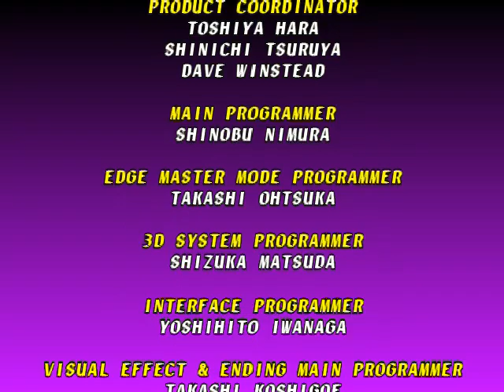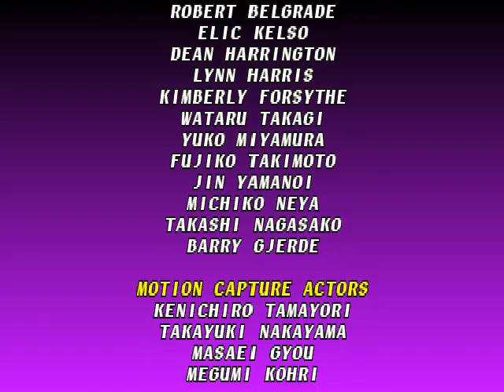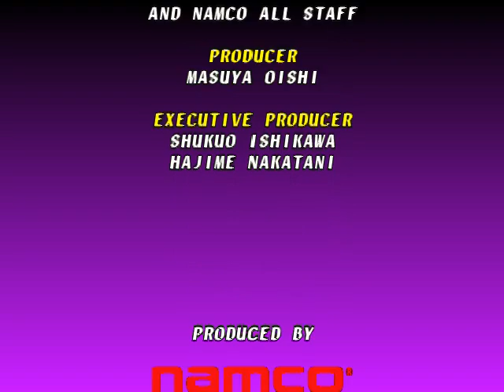Soul Blade - Arcade Mode - Ultra Hard difficulty - unarmed challenge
Just for an extra challenge, I thought I'd try and play Soul Blade - unarmed!. I first thought this would be doable when playing Survival Mode, after I disarmed my opponent who had a powerful weapon. Interestingly, they still retained the power attributes of their lost weapon! I believe that the defensive attributes are carried over too.

I certainly could have done certain parts of this playthrough better. I also believe that I done certain parts well. This was my first time trying this challenge. I wanted to capture that.